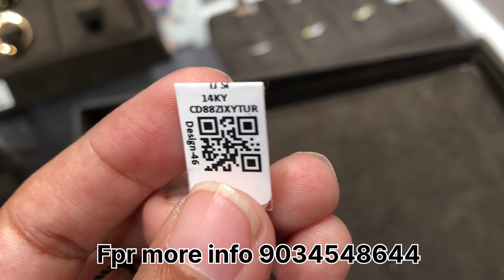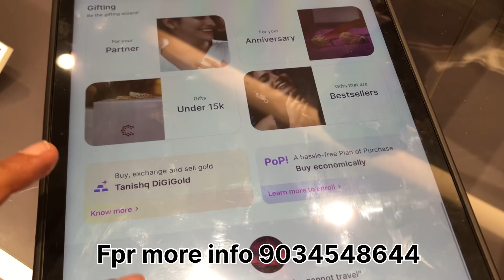Caratlane Latest gold & diamond Ring with price/ men & women Ring collection/ neha vlog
Caratlane latest jewellery collection
Caratlane ring with price
Caratlane jewellery review
Caratlane gold and diamond jewellery
Caratlane rings under 10k
Gold and diamond jewellery shopping vlog
Lightweight caratlane rings
Neha vlog